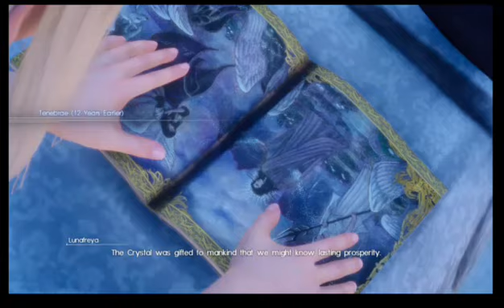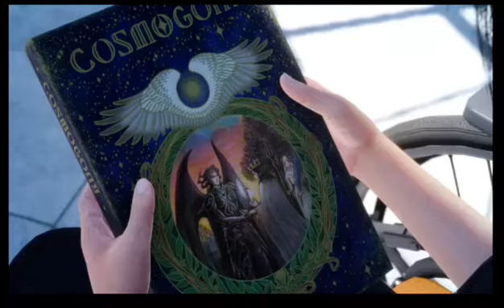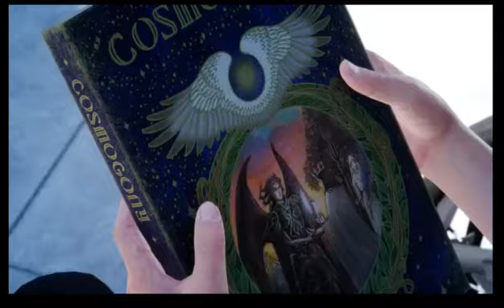Final Fantasy XV - Part 3